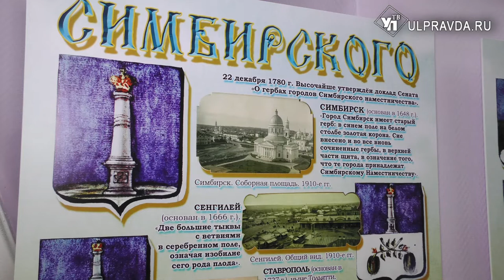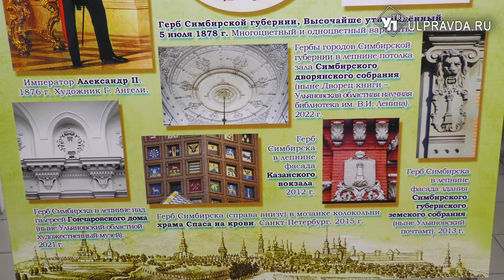Лев с мечом, увенчанный короной. Первому гербу Симбирска исполнилось 350 лет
Ко Дню России предлагаем познакомиться с историей возникновения гербов нашей малой родины, которая тесно связана с историей России. О ней рассказали на выставке в Государственном архиве Ульяновской области.